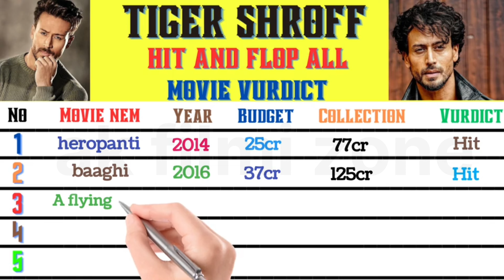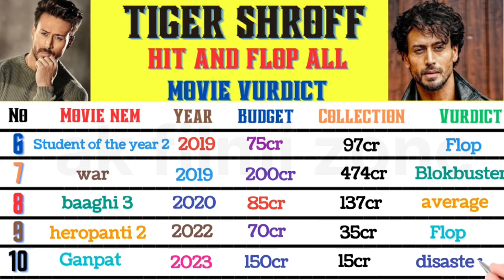tiger Shroff all movie hit and Flop movie vurdict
Description

Tiger shroff Hit and Flop All Movies List & Box Office Collection | Tiger shroff All Films Name List

Tiger shroff Hit and Flop All Movies List | Tiger shroff All Movies Box Office Collection | Tiger shroff All Movie List | Tiger shroff Ki Films Names Year Wise List | Tiger shroff Hits and Flops All Movie with Box Office Collection Analysis.